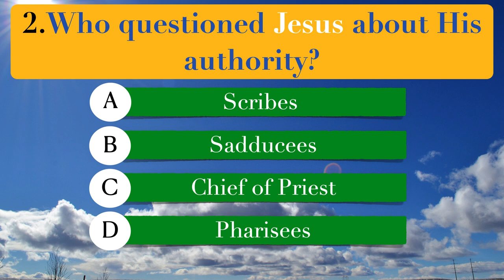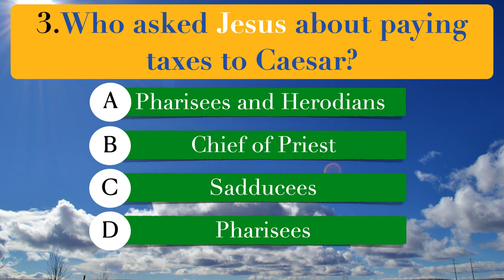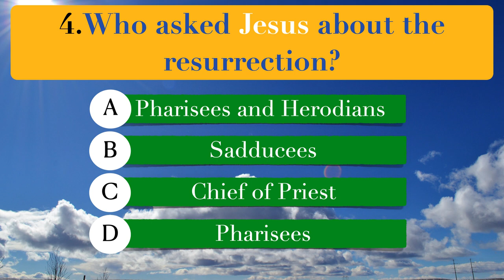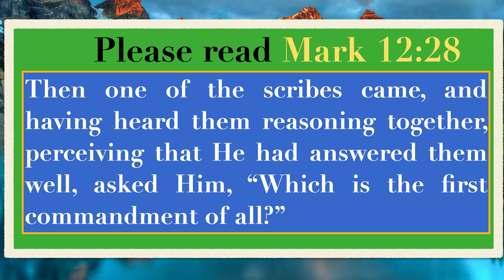BIBLE QUESTIONS TO TEST YOUR BIBLE KNOWLEDGE - Bible Quiz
In the Gospels, people ask Jesus a variety of questions that reveal their intentions and curiosity. These questions highlight different aspects of His teachings and the range of responses to His message.

OUTLINE:

00:00:00 Who asked Jesus about fasting?
00:00:45 Who questioned Jesus about His authority?
00:01:26 Who asked Jesus about paying taxes to Caesar?
00:02:08 Who asked Jesus about the resurrection?
00:02:49 Who asked Jesus about the greatest commandment?
00:03:28 Keep the Faith and Keep Learning!